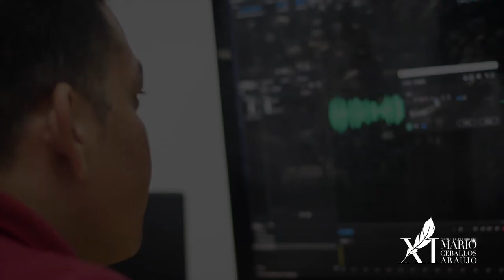TODO LISTO PARA LA VERSIÓN NUMERO XI DEL PREMIO DE PERIODISMO MARIO CEBALLOS ARAÚJO